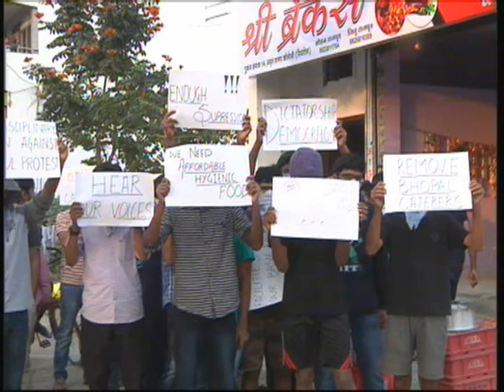इंदौर आई आई स्टूडेंट का प रोड पर प्रदर्शन | भूख लगी है खाना दो